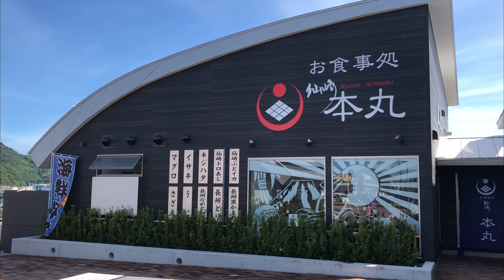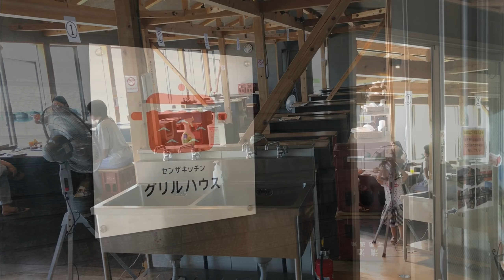【道の駅】山口県 センザキッチン 車中泊にも便利！